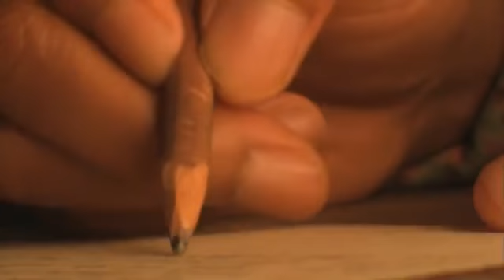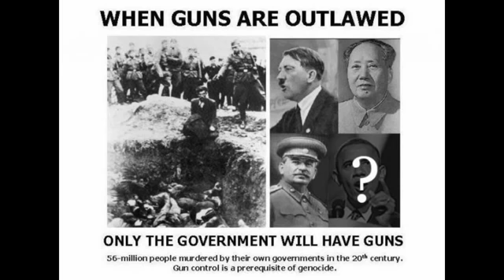3 Days of Darkness End Times Preparation Rapture Ready Gwendolen Rix